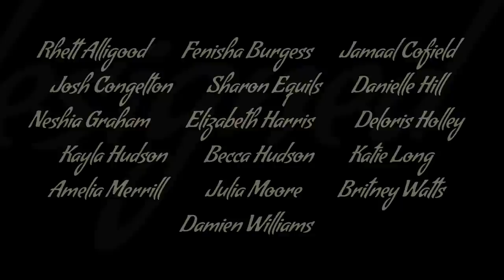Life on the Pamlico 2014: East Carolina Eats Preview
For 2014, we're focusing our issue on the foods of Eastern North Carolina.  Take a look at our preview featuring everything from collards to barbecue and oysters to homemade molasses.  Watch for the full 2014 issue to be posted online this summer.